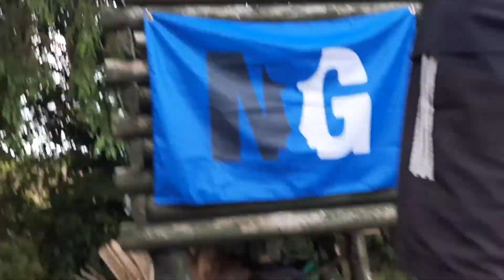Ping Pong Toss: Event 12 NG2021